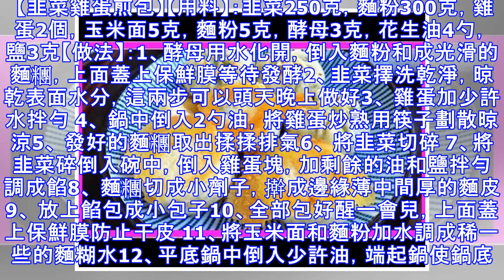【韭菜雞蛋煎包】韭菜調餡做營養早餐，焦香底殼鮮嫩餡料，全家都愛做少了不夠吃！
韭菜是我們家經常會吃的菜，公公在老家的院子裡種了兩畦，隔一段時間就會割上一些送了來。我除了用它炒菜外，還會用它來做各種麵食。在所有的麵食裡面，我最喜歡做韭菜雞蛋煎包，它雖然沒有肉，做好後卻因為有著焦香的底殼，鮮嫩的餡料，使我們全家都愛吃，每次都要做上兩鍋，做少了根本不夠吃。我通常會做好後用它當早餐，很多人可能會說，那多費時間呀，其實只要你頭天晚上先將韭菜洗好，面發好，早上起來用不了半小時就能做好，搭配上一碗米粥，又香又營養的一頓早餐就做好了。您如果想吃，就跟著我的步驟做起來吧。 【韭菜雞蛋煎包】【用料】：韭菜250克，麵粉300克，雞蛋2個，玉米面5克，麵粉5克，酵母3克，花生油4勺，鹽3克【做法】：1、酵母用水化開，倒入麵粉和成光滑的麵糰，上面蓋上保鮮膜等待發酵2、韭菜擇洗乾淨，晾乾表面水分，這兩步可以頭天晚上做好3、 雞蛋加少許水拌勻 4、 鍋中倒入2勺油，將雞蛋炒熟用筷子劃散晾涼5、 發好的麵糰取出揉揉排氣6、 將韭菜切碎 7、將韭菜碎倒入碗中，倒入雞蛋塊，加剩餘的油和鹽拌勻調成餡8、 麵糰切成小劑子，擀成邊緣薄中間厚的麵皮9、 放上餡包成小包子10、全部包好醒一會兒，上面蓋上保...